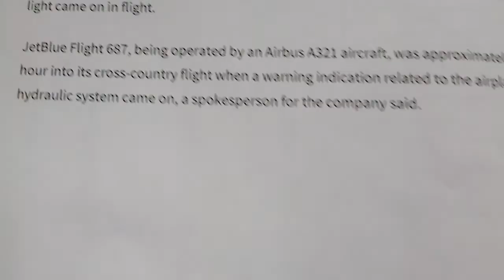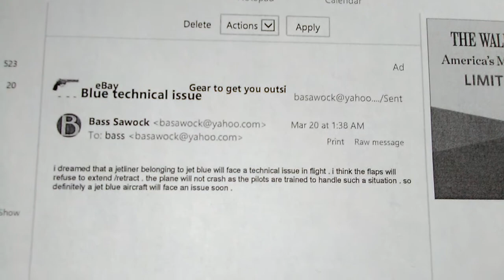Jet Blue Technical Issue